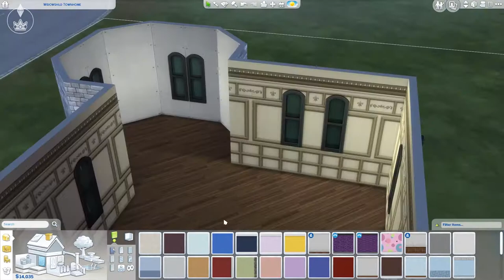Violet Victorian [Vampire Starter] - The Sims 4 Speed Build